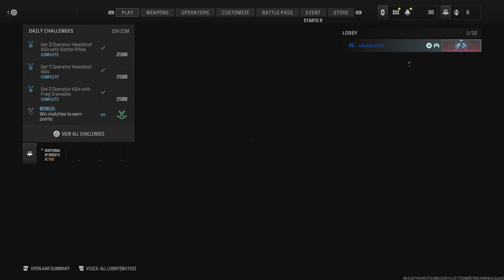Call of Duty: Watch that cliff